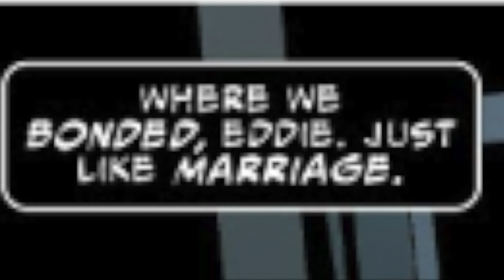VENOM | Endless Love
My mom gave me a challenge: Create a video (that makes sense) to the song Endless Love for Venom, and she might just believe me that Venom (2018) is a romantic comedy.
The results are in: SUCCESS!
Song: Endless Love
Clips from: Venom (2018)
Screenshots from: the Venom comic books
I claim ownership over none of the clips, screenshots, or songs used in this video.
This video and my channel have been labelled "Not For Kids" in that it is an edit channel targeted toward anyone 13+ using clips from movies and TV shows with ratings of TV-16, PG-13, TV-MA, and R.